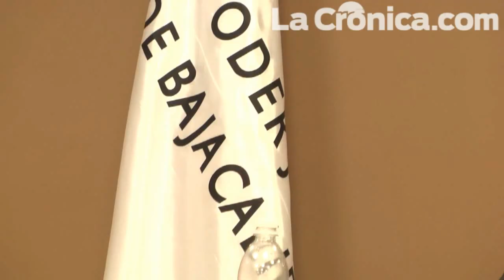Tras 10 horas declaran prisión preventiva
Luego de diez horas, dos imputados, uno de ellos agente de la Policía Ministerial, fueron vinculados a proceso por el delito de extorsión, tras la audiencia del caso 358 celebrada con este fin en el Centro de Justicia de la calle Sur, la cual fue desahogada por el juez Fernando Serrano Jiménez.